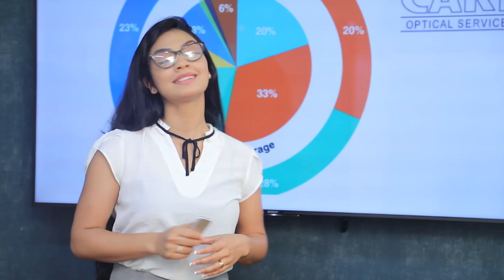කොන්දේසි විරහිතව සජිත් ජනපති අපේක්ෂකයා වීමට සුදානම් | Breaking.lk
කොන්දේසි විරහිතව සජිත් ජනපති අපේක්ෂකයා වීමට සුදානම්